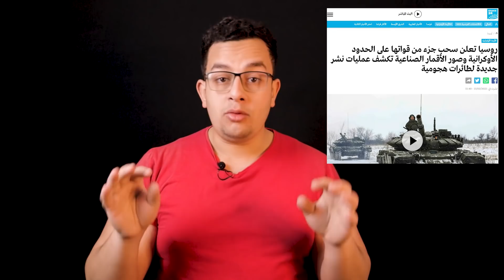غاز اوروبا الروسي || كيف تسيطر روسيا علي اوروبا بالغاز الطبيعي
حلقة كل يوم اثنين و خميس :

حساب تجريبى وطلب خطة استثمار متكاملة %100 مجاناً!

I'm on Instagram as @muhamedkhaledsaad. Install the app to follow my photos and videos.